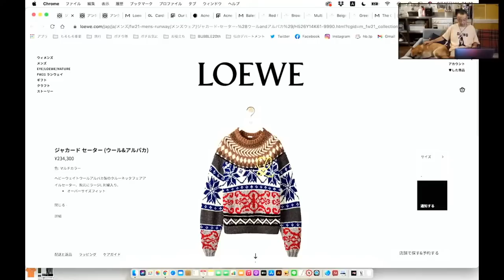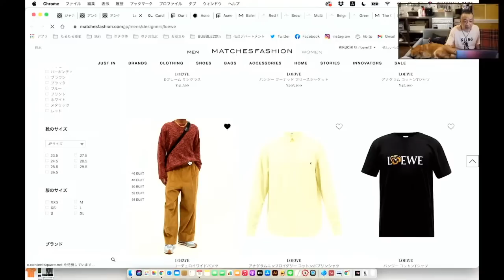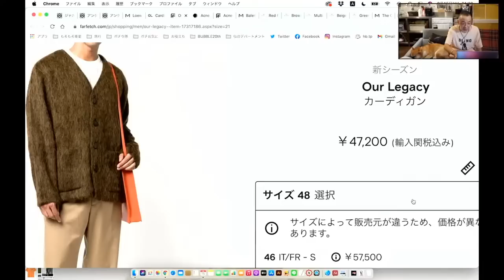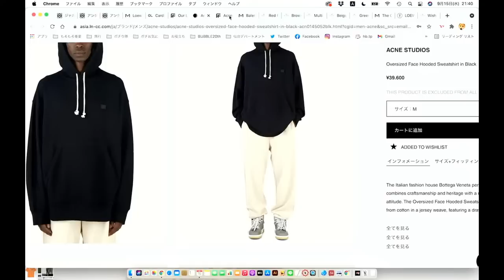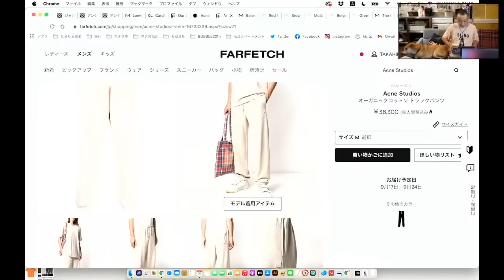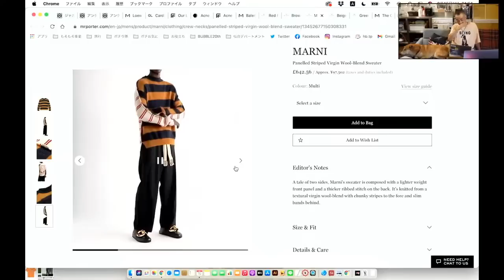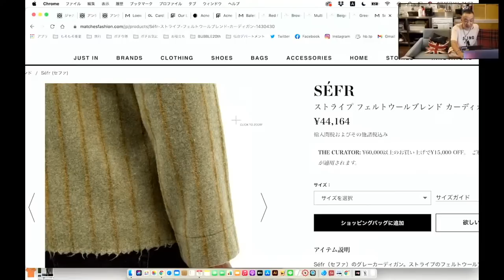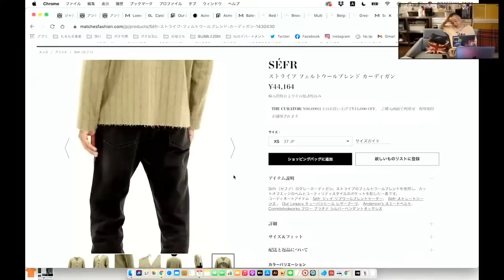お誕生日プレゼント！みんなでポチり隊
ぼっちな誕生日。かわいそうな隊長が自分の誕プレをポチります。

こっそりClubhouseはじめました【ポチり隊 菊地】